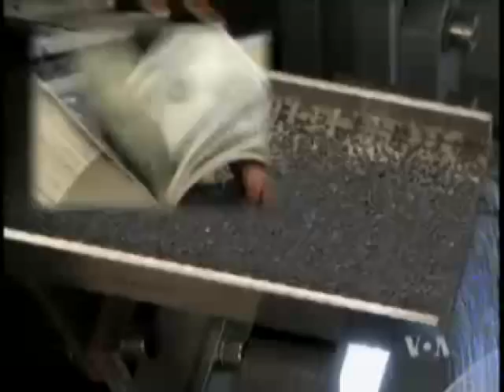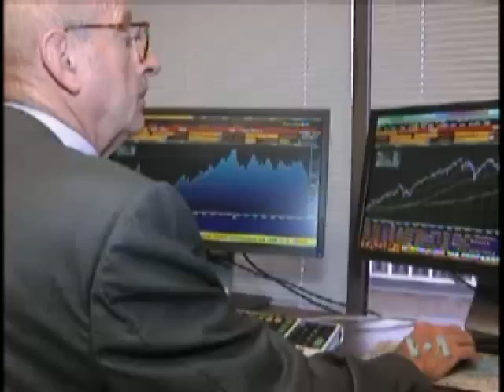新就业法案：提供经济新动力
美国总统奥巴马努力争取各界对他所提出的新就业法案的支持，与此同时，国会正准备就这项法案进行辩论。奥巴马提出的计划中的一部分就是增加开支，这和早些时候2009年的经济刺激方案相当类似。在各界就首轮经济刺激方案的成效存在争议之时，我们带您了解一家公司，还有一个家庭，是如何通过刺激方案取得成功的。脸书: